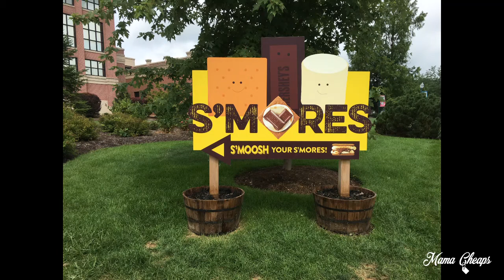Smoosh Your S'mores at Hershey's Chocolate World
Okay, this is just FUN! If you have ever visited Hershey's Chocolate World in Pennsylvania (right next to Hersheypark), you might have seen this amazing treat option - S'moosh Your S'mores! Watch as your giant s'mores treat is toasted to perfection and then just before you enjoy eating it, you get to SMOOSH the melted ingredients together! So much fun (and DELICIOUS!)